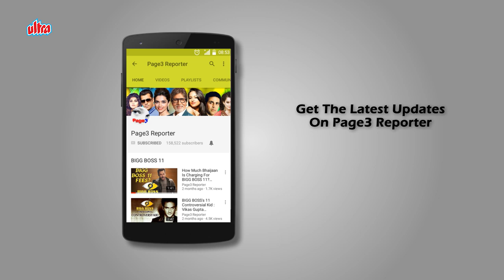Shantipriya & V. Shantaram - Bollywood Family Connections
Indian film industry has ample stars who have family ties, just that we barely know about that. From the Chopras to Johars and Kapoors, all are related in one way or the other. Lets take a look at one such connection. Watch the video to know how Shantipriya is connected to V.Shantaram.